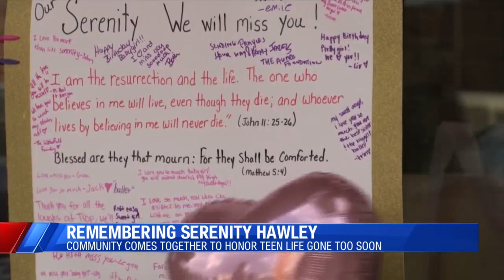Blacksburg community comes together to remember 17-year-old who was found dead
A memorial took place on Nov. 9 to remember 17-year-old Serenity Hawley. She was found dead with another teenager on Tuesday in Blacksburg. "She was our angel here on earth. She left behind four siblings who thought the world of her and fought with her, but she's going to be missed, she's going to be missed every day," said John Hawley, Serenity's dad.